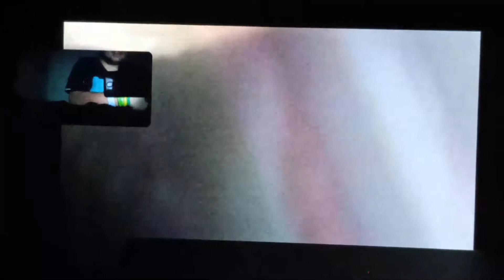Island Life - Episode 475 (HD)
This was originally recorded September 21, 2021.

Welcome to Island Life, a series which shows daily life on the island for Sam Wilkes Sr. and his father John Wilkes.